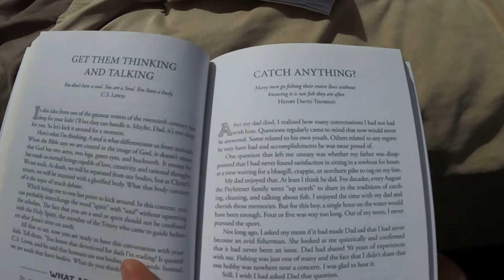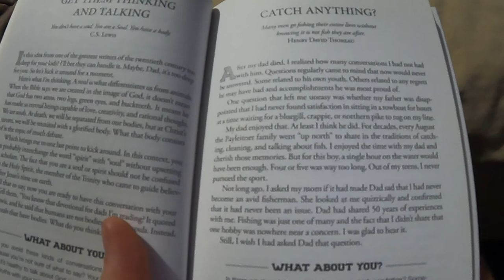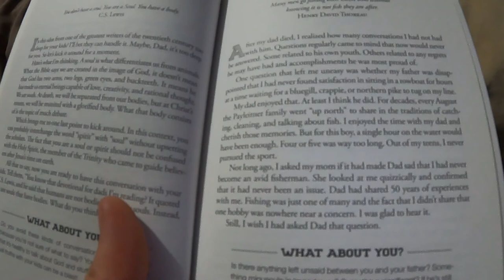Tow Truck SAVES the day, MAJOR Car trouble, PS We're BACK! - Daily Vlog